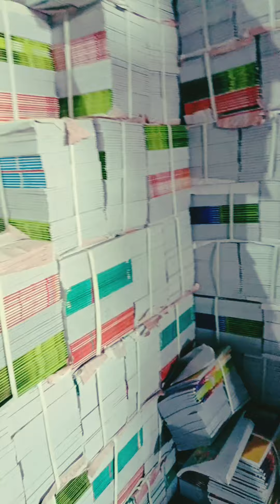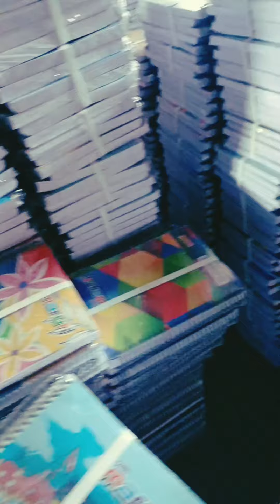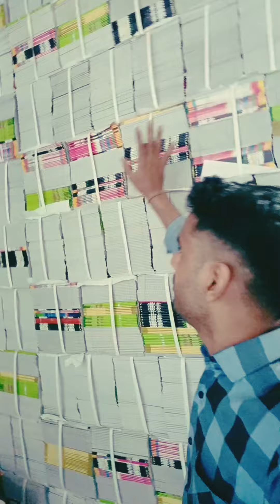Notebook wholesale market in Delhi || stationery wholesaler market in Delhi || copy wholesaler Alig.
Shop name : - Rajeev Book Depot

address:- banna Devi GT road Aligarh

head office :- Nangloi metro station ke pass Delhi

sabse Sasti notebook Delhi mein
sabse Sasti notebook
notebook manufacturer Aligarh